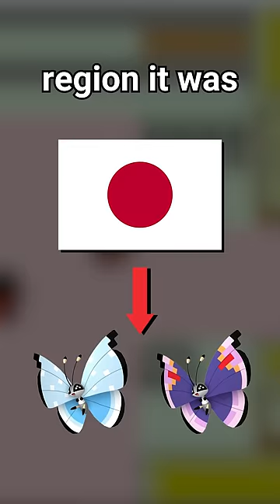Pokemon with the MOST forms and variations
checked the pinned comment for more info but ya...there's a loot of different forms for many different pokemon so let's take a look at some of them